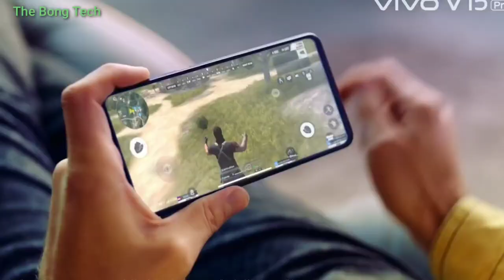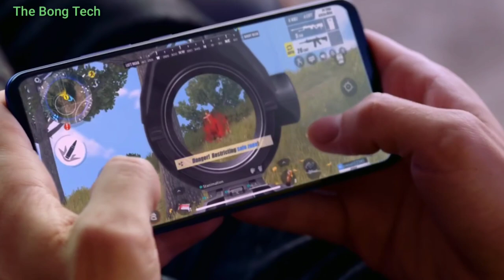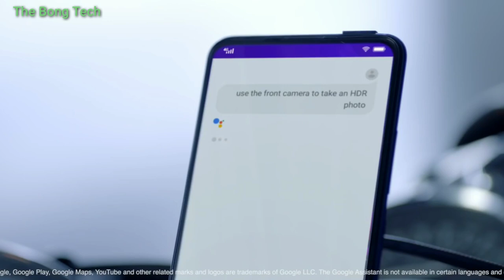infinix s6 bangla review ।infinix s6 price in india । infinix s6 all features.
In This Video I told About Upcoming Infinix S6,Popup Selfie Camera.
This Mobile is  going to Launch in  2020.Infinix S6 Full Specifications and Unboxing and Review in Bengali .